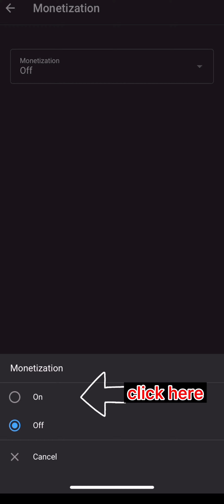How To Turn On MONETIZATION Button & Change The Thumbnail using Youtube Studio App : Akosi Bing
Hi guys,